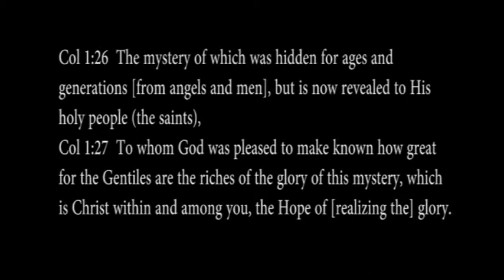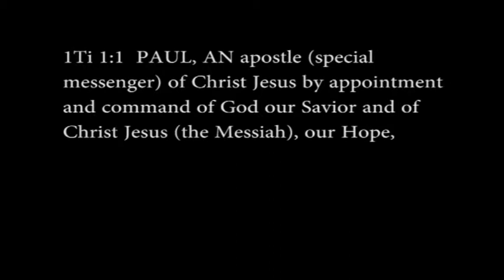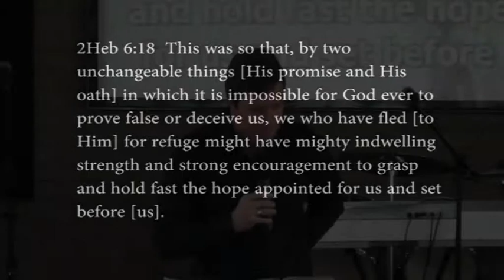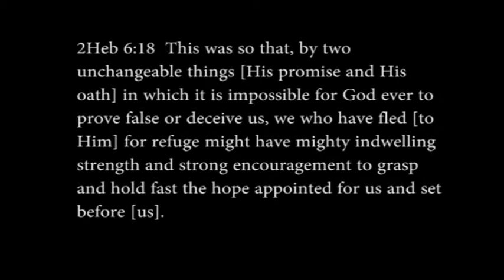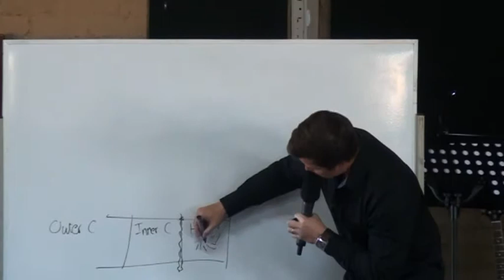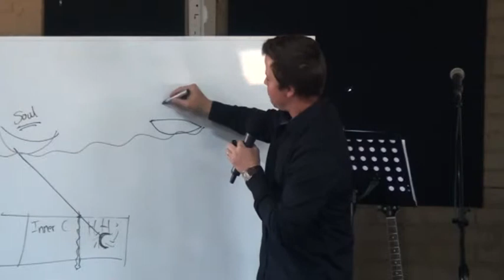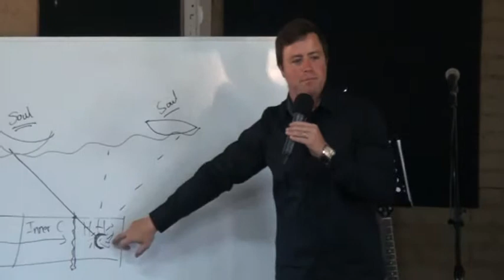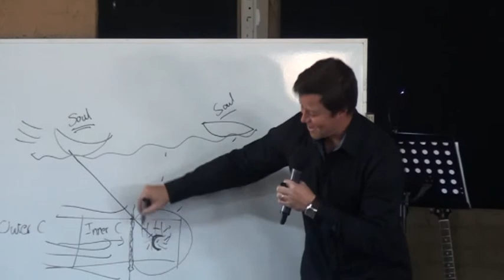Jesus-our Hope Part 3